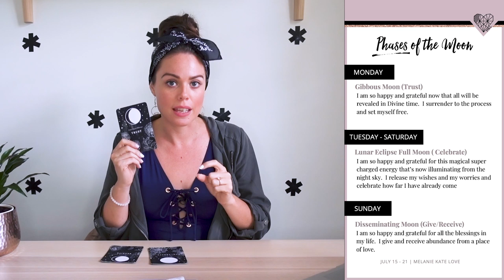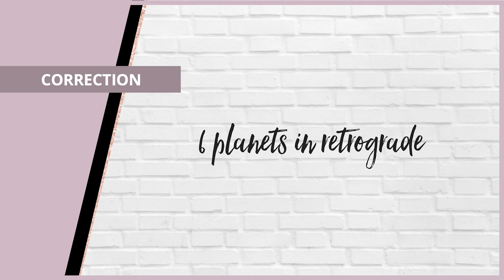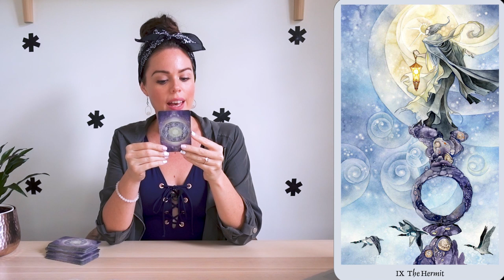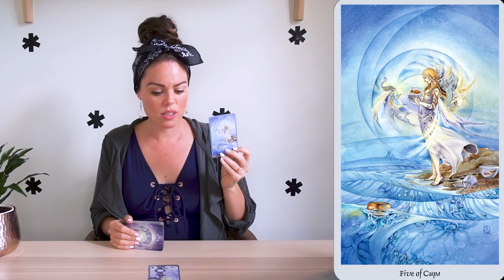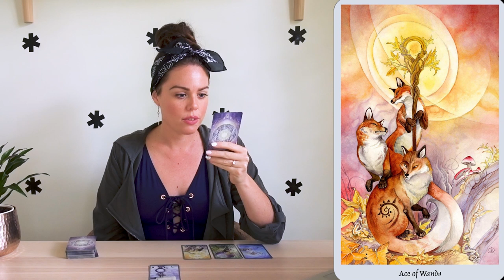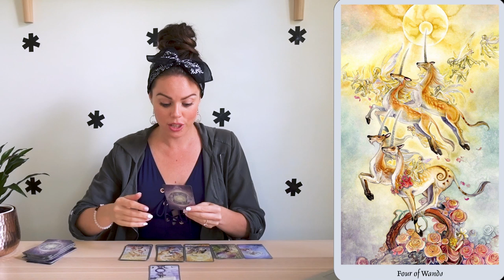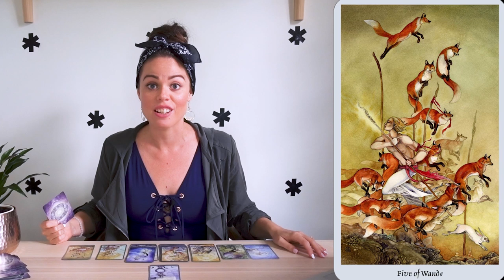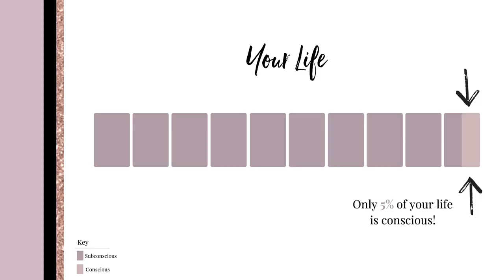LUNAR ECLIPSE JULY 16 + TAROT READING FOR JULY 15 - 21, 2019 | MELANIE KATE LOVE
July 15 - 21, we go through 3 phases of the moon, have 6 planets in retrograde, experience a transit from dwarf planet Eris, which only happens every 558 years, and experience a Lunar Eclipse in 24 degrees of Capricorn.

This is a full on and life changing week!

Can’t wait to hear what comes up for you.  - Mel xx

I'm Melanie Kate Love, an international childhood trauma healer, physic and high vibe intuitive soul, dedicated to sharing tarot card readings to help you to deal with the energies associated with the week ahead.

Join our beautiful